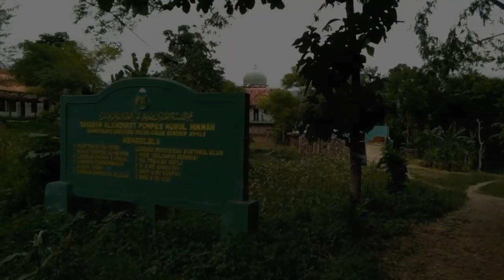Azan maghrib pond. Pest. Nurul hikmah